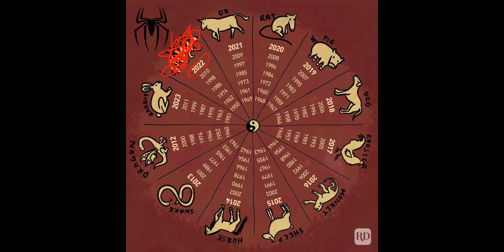Movie Couples Therapy: PETER PARKER and MJ from SPIDER-MAN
What does it take to make a relationship work? And can you have a healthy relationship after going through a rough patch?

Licensed therapist Jonathan Decker and filmmaker Alan Seawright take a look at the relationship between Peter Parker (Tobey Maguire) and Mary Jane Watson (Kirsten Dunst) from director Sam Raimi’s original Spider-Man Trilogy, to see what struggles they had in their relationship, and what would have helped them work through them. It's couples therapy for Peter and MJ! And they definitely would have needed it after all they went through... from Peter having a hard time expressing his feelings and telling the truth, to their on-again-off-again-dating-his-best-friend thing, to him being genuinely awful to her in Spider-Man 3. Jonathan gives some tips that we can all use in our relationships, Alan geeks out about the camera work and score, and they get trolled by the editor over who's the best Peter Parker.

Support us!

Cinema Therapy is:
Written by: Megan Seawright, Jonathan Decker, and Alan Seawright
Produced by: Jonathan Decker, Megan Seawright, and Alan Seawright
Edited by: David Sant
Director of Photography: Bradley Olsen
English Transcription by: Anna Preis
Spanish Transcription by: Juan Willems